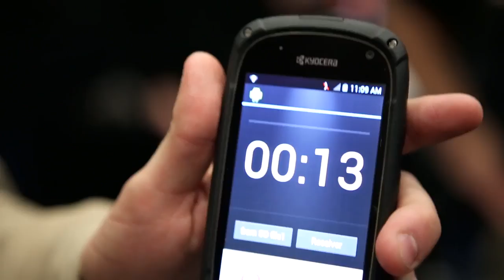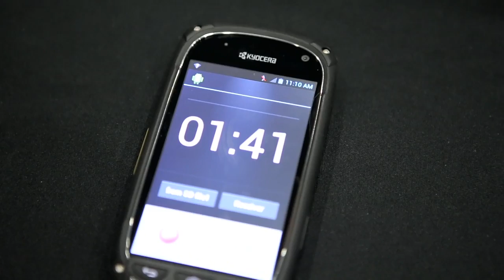Smart Sonic technology on Kyocera's Torque rugged phone at MWC 2013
Kyocera's Torque rugged phone is not only a 4G phone you can drop and get wet, it also features their Snart Sonic tecnology using a ceramic piezoelectric actuator for it's audio output which means it needs no speaker for you to hear your caller. Michael from Engadget demonstrates. Credits: Engadget